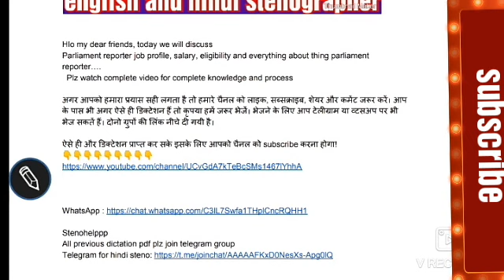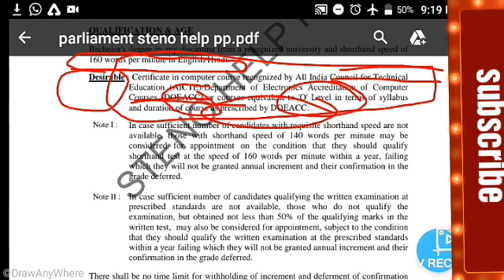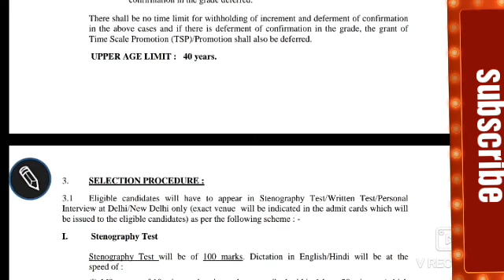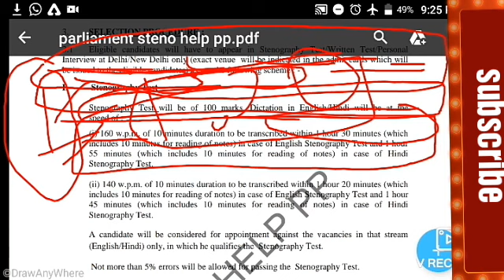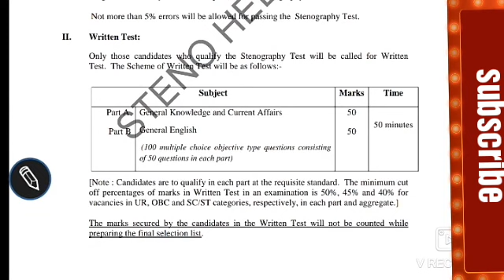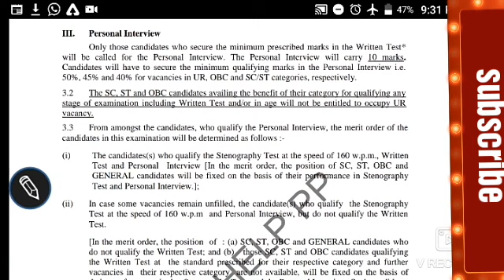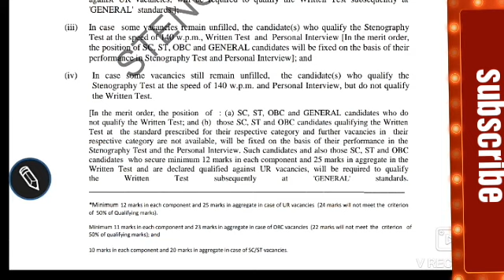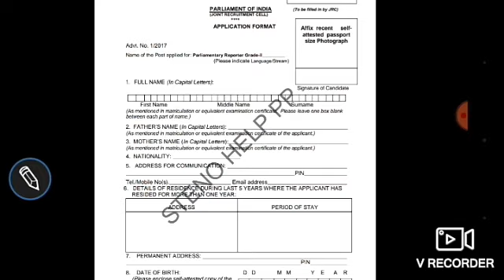complete Information about parliament reporter age,salary and more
In this video we discussed about parliament reporter
English and hindi stenographer
मेरे प्यारे छात्रों, आज हम आपके लिए इस वीडियो में स्टेनोग्राफर की सबसे बडी डायरेक्ट पोस्ट के बारे में बताएंगे, जिसमें starting salary ही 80,000 से ज्यादा है।

Stenohelppp
All previous dictation pdf plz join telegram group

अब मिलेगा दो संपादकीय Dictation (दैनिक जागरण एवं हिंदुस्तान )
80/100WPM - दैनिक जागरण
100/80- हिंदुस्तान  Dictation

Stenographer
Shorthand
Steno Typing
Shorthand Dictation
Shorthand
Daily Dictation
Hindi Steno Dictation
Editorial Dictation
Sampadakiya Dictation
100 wpm shorthand dictation

100 WPM Dictation

100 wpm newspaper dictation
80 wpm dictation newspaper editorial
90 wpm dictation newspaper editorial
80 wpm dictation hindi
80 wpm dictation
hindi shor
upsssc
ssc
upsssc 80wpm